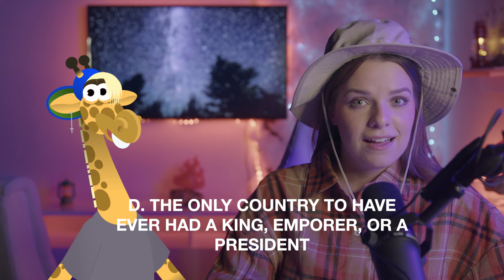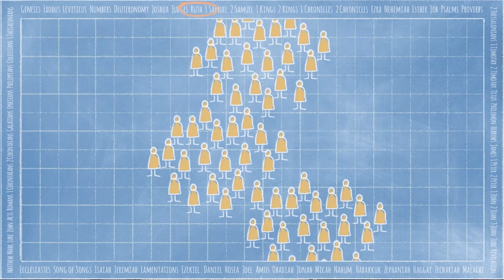Elementary: 1st grade - 5th grade | February 11